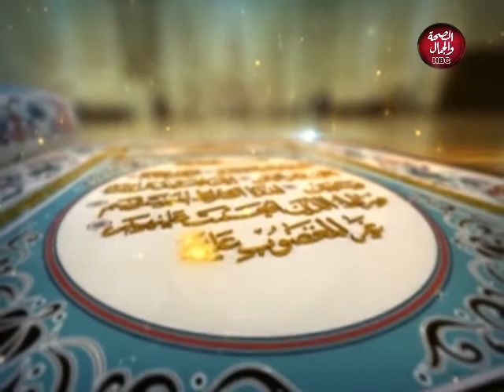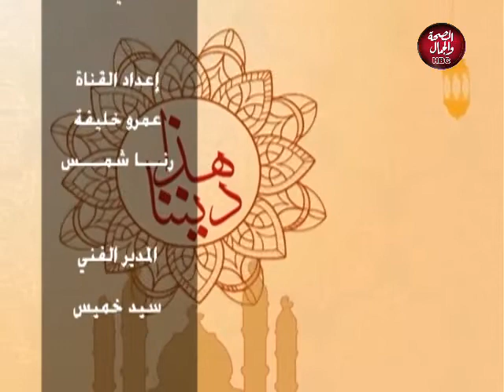هذا ديننا | رحمة النبي بالفقراء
تقديم : الشيخ / محمد سمير البنا - من علماء الازهر الشريف

قناة_الصحة_والجمال# برامجنا